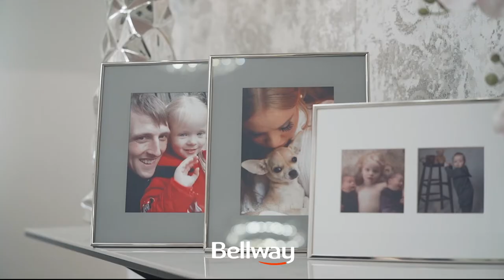Take a look inside the Bellway home that we gave away on Saturday Night Takeaway!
You saw it on ITV's Saturday Night Takeaway - now take a tour! 🏡

This is the Williams family's new Bellway home at our Moorfields development in Newcastle, with an interior perfectly designed just for them by interior designers, Q Interiors. Isn't it amazing?